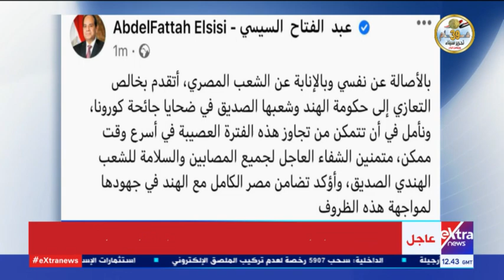الآن | مؤشرات إيجابية للاقتصاد المصري في السنوات الأخيرة.. أستاذ اقتصاد توضحها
الآن | المؤشرات الايجابية للاقتصاد المصري في السنوات الأخيرة.. استاذ اقتصاد توضح